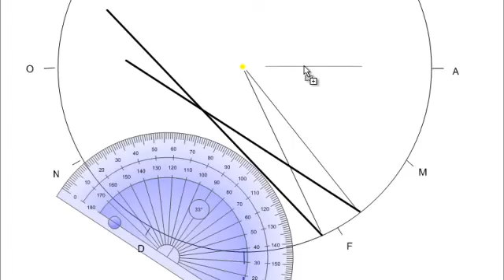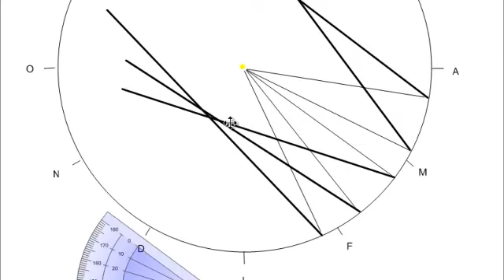Mercury Orbit new